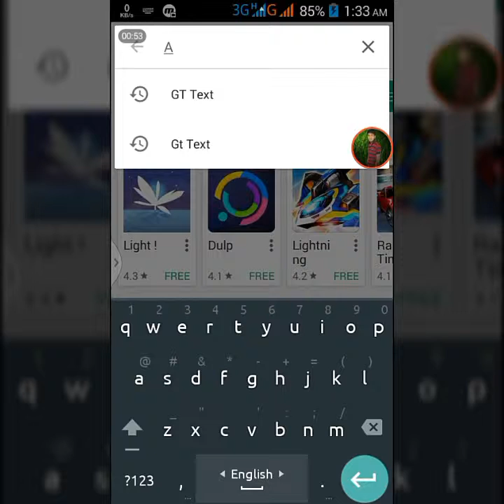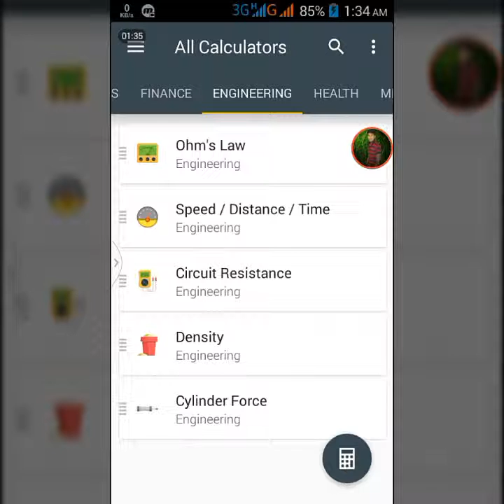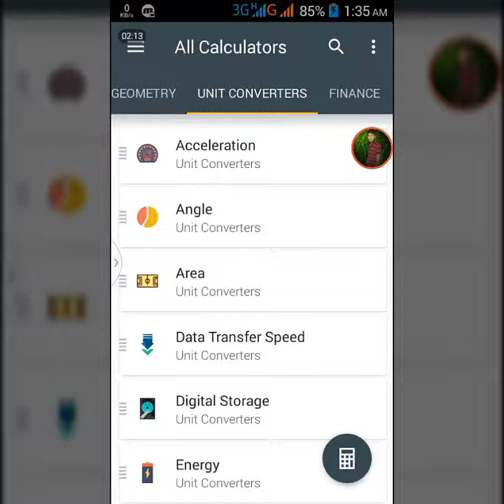অবাক করা একটি সফ্টওয়ার, না দেখলে পুরাই মিস করবেন || All in one Calculetar ||[[ Bangali ]]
আশা করি আমাদের ভিডিওগুলি আপনাকে ভালো লাগবে। ভালো লাগলে অবশ্যই লাইক কমেন্ট করবেন